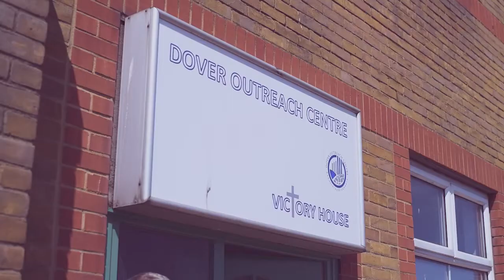Dover Outreach Centre Appeal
Dover Rotary is proud to support Dover Outreach Centre in the clubs appeal to raise funds for the Charity's boiler system.

The Dover Outreach Centre is a charity which was set up in July 2016 to help rough sleepers, the homeless and those threatened with homelessness.  The charity's aim is not to support anyone to remain rough sleeping or homeless, but to support them out of homelessness.  Their needs are not simple, with many struggling with alcohol and drug dependency following some incident of trauma in their lives.

'Since opening the doors of our Day Centre to our first guests on the 26th September 2016 we have seen over 700 different people.   Of these we have helped to house 178 and found work for 54. This has not been done in isolation but with the help and involvement of other agencies, the Local Authority and charities.  We are proud of these achievements but know that there is much still to do.'

For full details of what The Dover Outreach Centre does and give what you can to this appeal